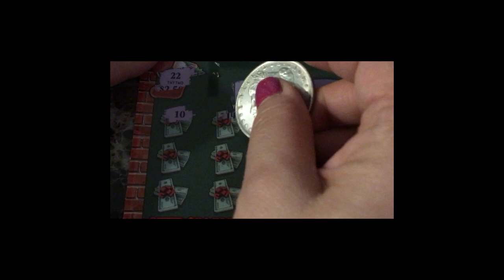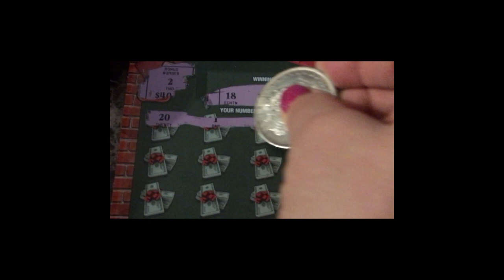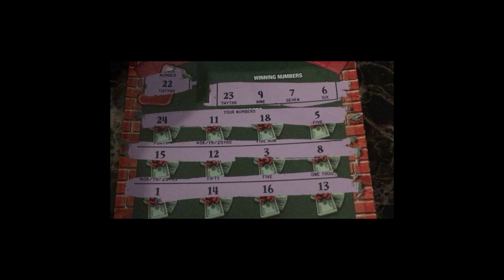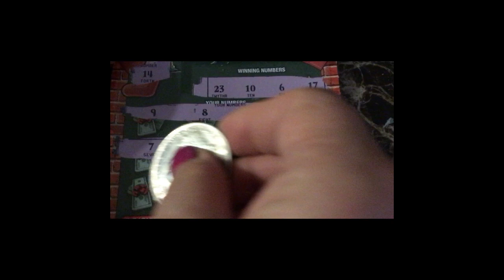SECOND CHANCE DRAWING TICKETS HOLIDAY BONUS FLORIDA LOTTERY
I wanted to enter the second chance drawing for the Holiday Bonus.  All four tickets were entry tickets!  Questions or suggestions?